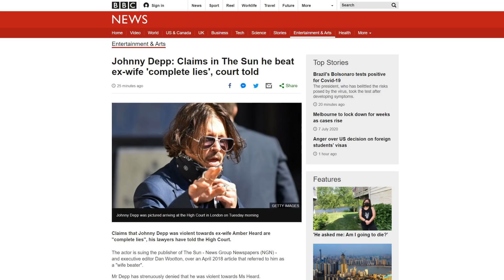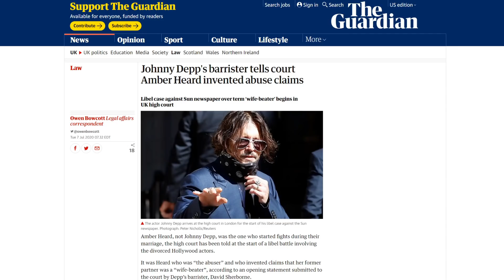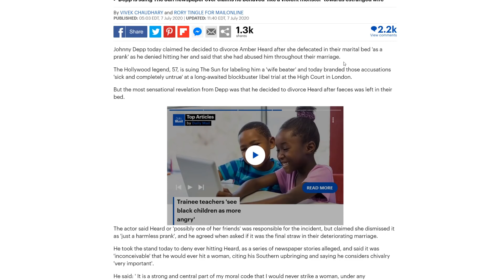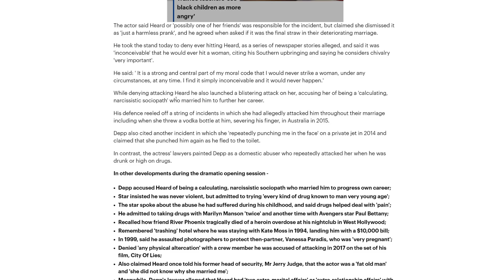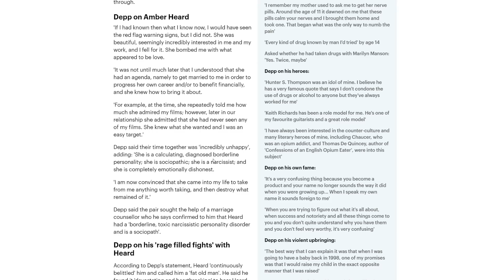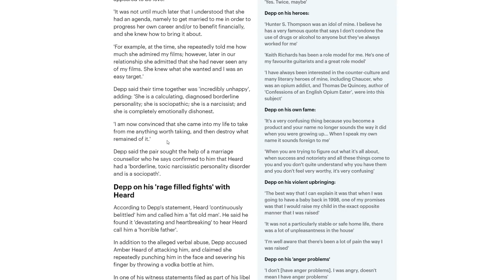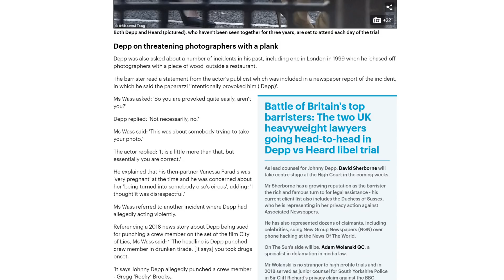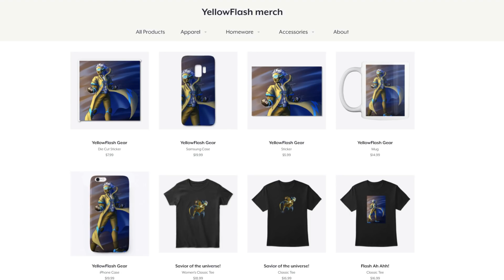First day of the Johnny Depp trial EXPLODES! The real reason he divorced Amber Heard REVEALED!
Today, the first day of Johnny Depp's case against The Sun kicked off, and a lot was revealed! This is going to be a crazy couple of weeks.